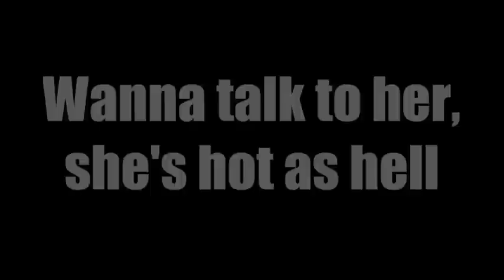MSP Monster Song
this song is by Lady gaga, i decide to make this music video because it nearly Halloween and it a bit Halloween song and i love lady gaga